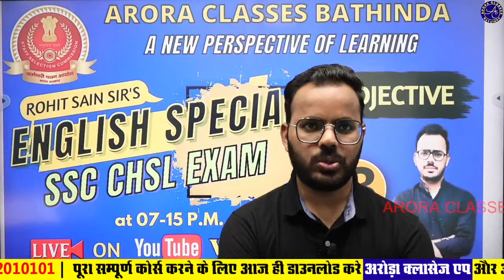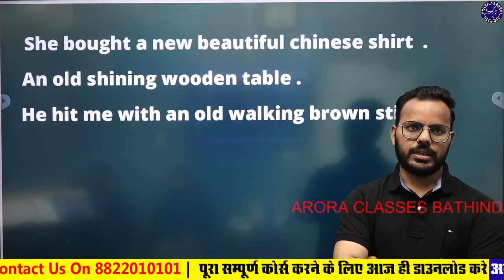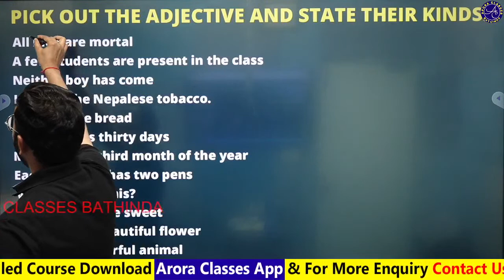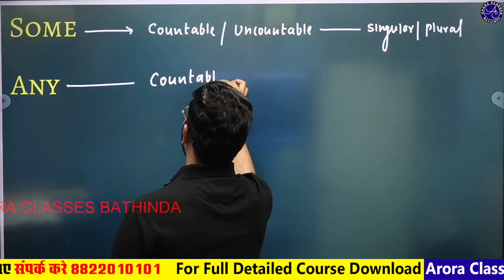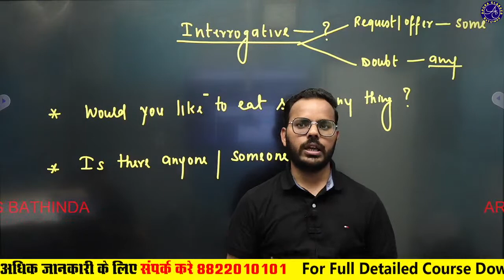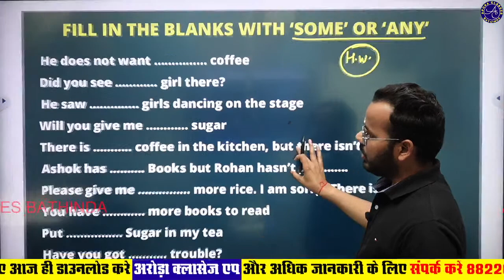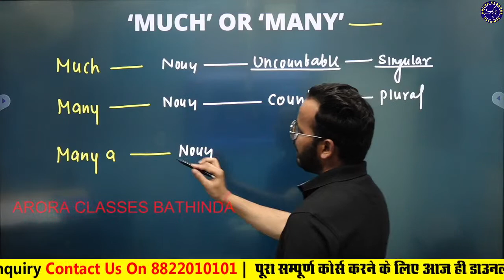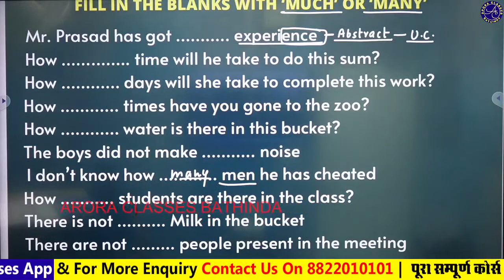SSC CHSL 2022 | SSC CHSL ENGLISH CLASSES 2022 BY ROHIT SAIN SIR | INTRODUCTION CLASS 3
All The Competitive Exams Is Prepared Offline and Online
                             In Our Best Manner.Get Daily LECTURE & DAILY ONLINE TEST
                                   of all SUBJECTS (MATH/ REASONING / GK / ENGLISH).